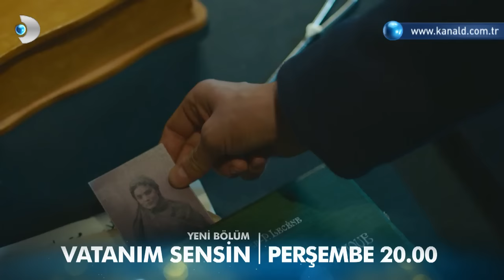Vatanım Sensin 13. Bölüm Fragmanı - 2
Cevdet, silahların yerini öğrenebilecek mi? Tevfik'in bu durumdan kurtulmak için planı var mı?